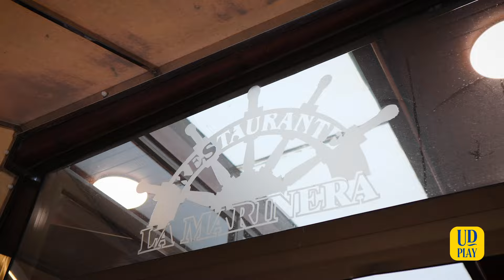La celebración de una 𝐠𝐫𝐚𝐧 𝐟𝐚𝐦𝐢𝐥𝐢𝐚. | UD Las Palmas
¡Síguenos!

Si eres abonado tu suscripción es gratuita para temporada, más información